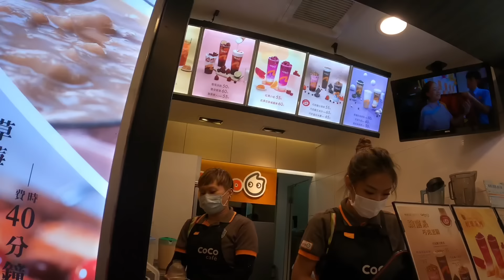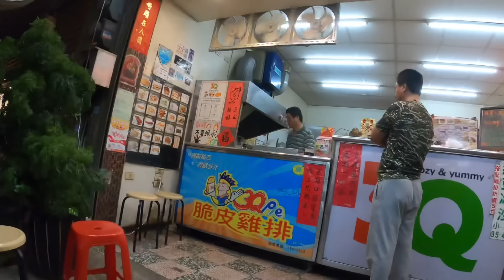Steak sa Night Market ng Taiwan ang Sarap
Iba talaga ang Taiwan sarap ng mga pagkain kahit sa night market lang mura na masarap pa